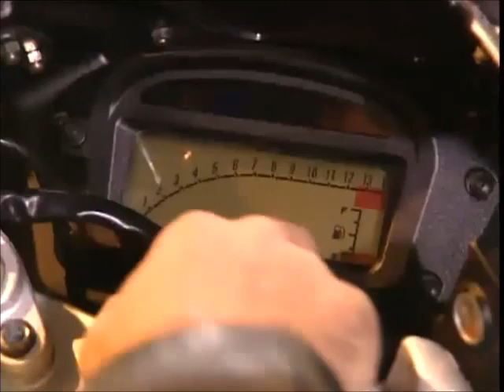Rebelde Way - Capitulo 1 - Parte 2/4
Capitulo 1 - Primera Temporada

Sinopsis:
El Elite Way School, es un colegio secundario privado de prestigio internacional. Por ése motivo es que él reglamento es muy exigente. Por la mañana los alumnos toman clases, y por las tardes se dedican a los talleres de perfeccionamiento, deportes y a la agitada vida social propia de los adolescentes. Los alumnos, algunos hijos de las familias más ricas del país, y otros becados, estos últimos discriminados por los primeros, y en la mira de una secreta logia, la cual los profesores creen ficticia. A pesar de las diferencias y peleas que existen entre Marizza Pía Spiritto (Camila Bordonaba), Mía Colucci (Luisana Lopilato), Manuel Aguirre (Felipe Colombo) y Pablo Bustamante (Benjamín Rojas) logran formar una banda, a escondidas de sus padres y profesores, porque lo único que tienen en común es: el amor por la música.